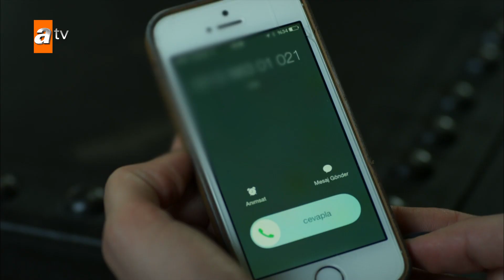Serhat'ın başına ne geldi? - Kaçak